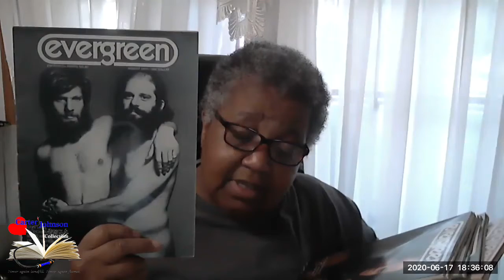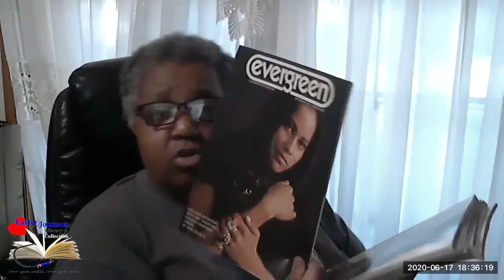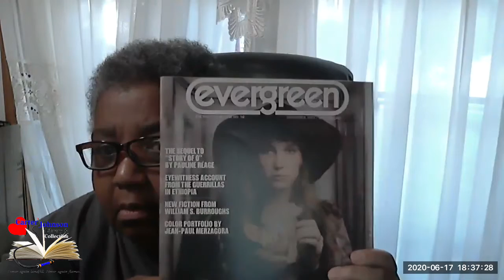Review - Mama Vi Johnson Unboxes and Provides Commentary on the Evergreen Review - 01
Mama Vi snuck off and ordered more stuff... Let's see what she's found!

The Carter/Johnson Library & Collection is a collective history of various communities who have chosen to live and love differently. The Library, a 501(c)(3) organization, is chartered to bring this history to the communities that it serves. As the only library of its kind, it is our mission to create an interactive relationship with the stories from the past and the present and link them to future generations.

The Library collection includes thousands of leather, fetish, S/m, kink and alternate sexuality books, magazines, posters, art, newspapers, ephemera and memorabilia dating back to the 1700’s. The Carter/Johnson Library is designed to put people in touch with their history by allowing them to hold it, read it, smell it and know it.